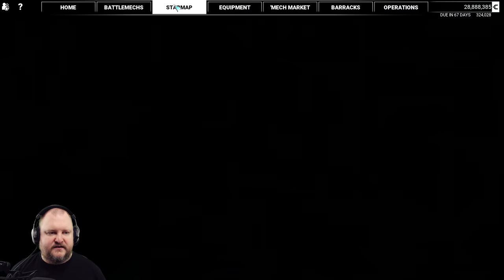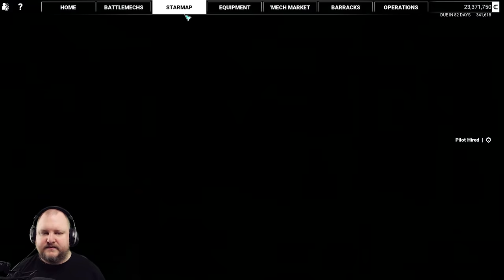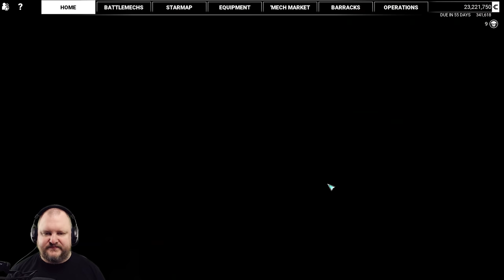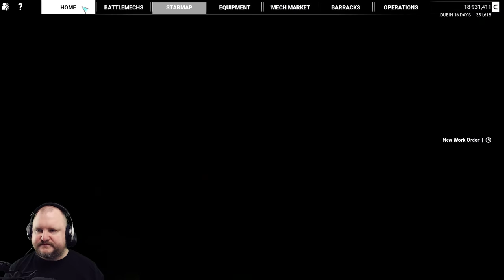Sticking it to Candace Liao! - 19 - Legend of the Kestrel Lancers Mechwarrior 5: Mercenaries DLC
Playing through the career mode of MW5: Mercenaries - Legend of the Kestrel Lancers! Learn how to build strong mechs, how to play MW5, how to control your mech weapons effectively and how to get the best salvage and rewards!